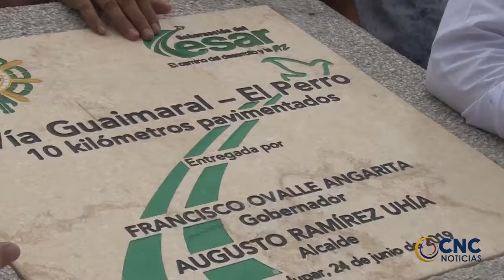GUAYMARAL RECIBIÓ 10 KM DE VÍAS